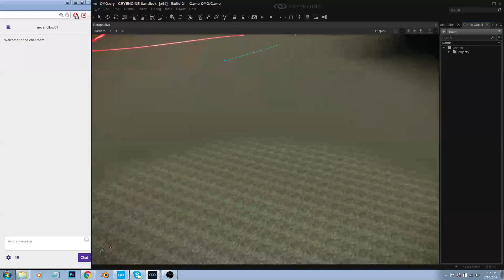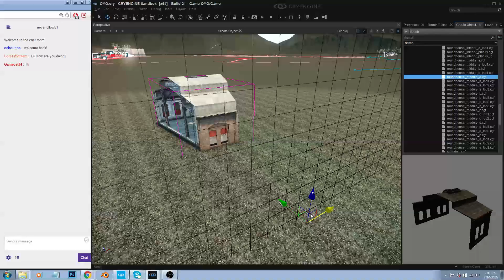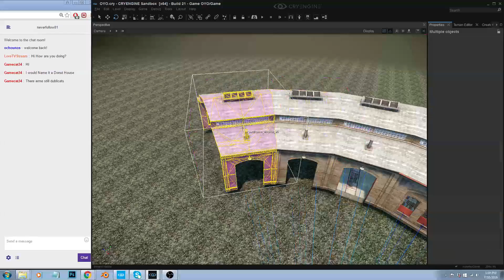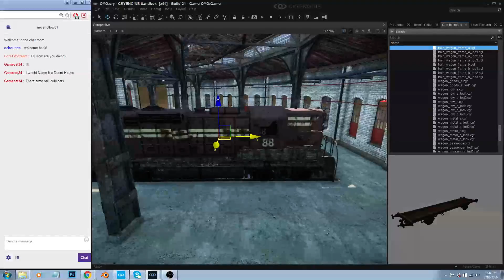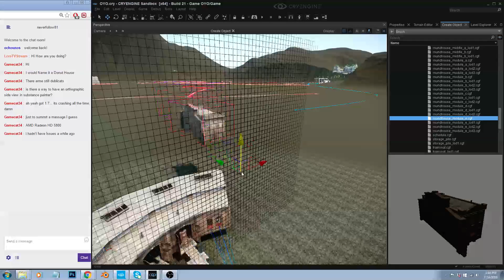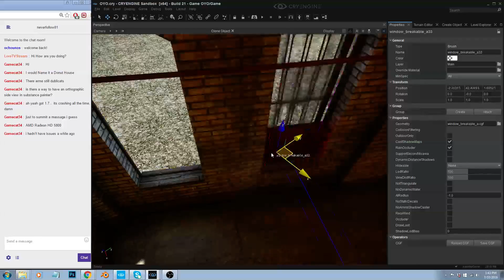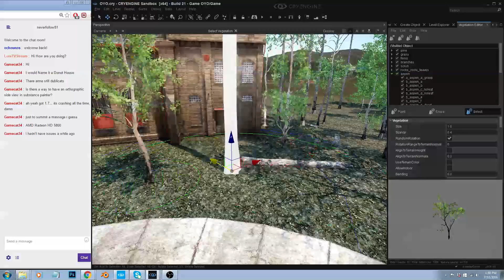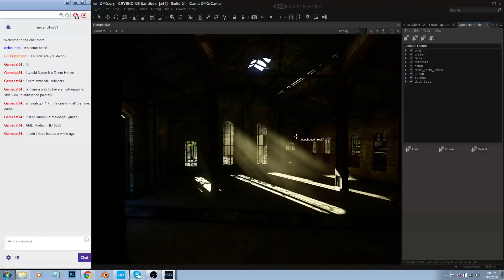On Your Own dev Stream 59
Using the GameSDK trainyard asset to build a scene.